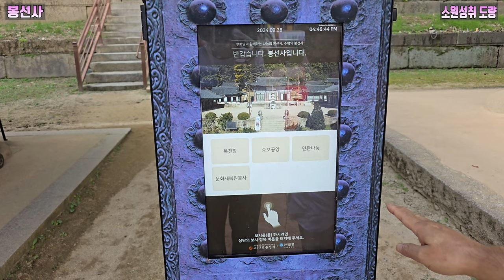국내 소원성취 명당 사찰ㅡ봉선사/기안84도 기도한 발복 사찰 기행 #7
국내 기도발 센 사찰(소원성취 도량) 남양주 봉선사